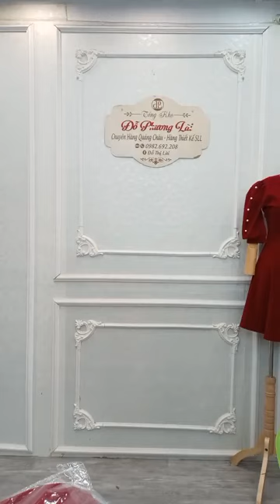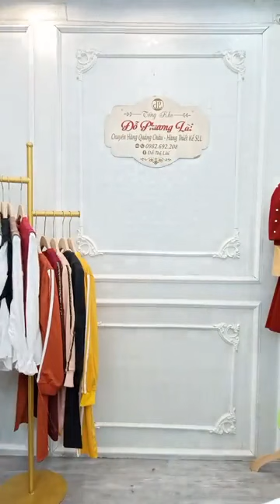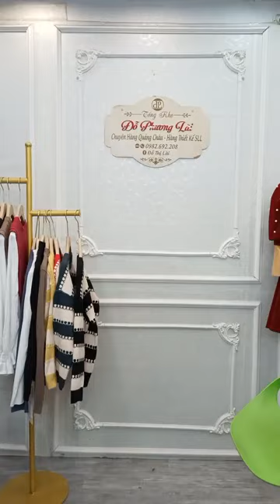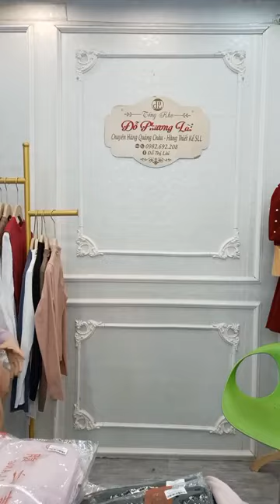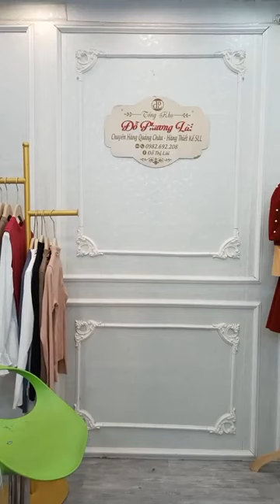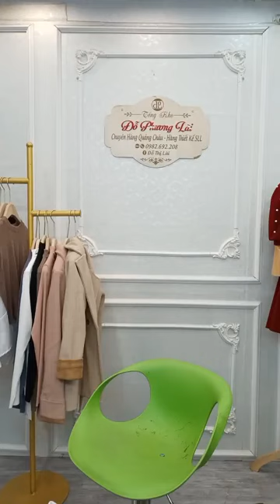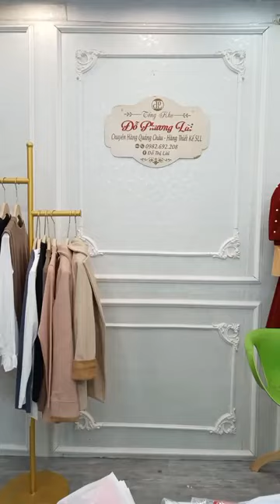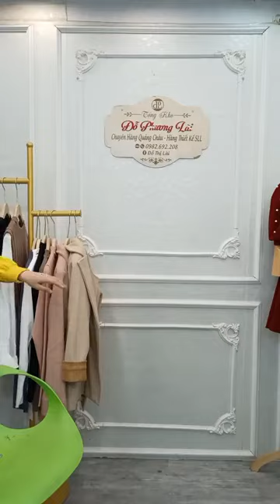Quần áo nữ chất coston mát hàng nhập khẩu Quảng Châu giá cực ưu đãi 27